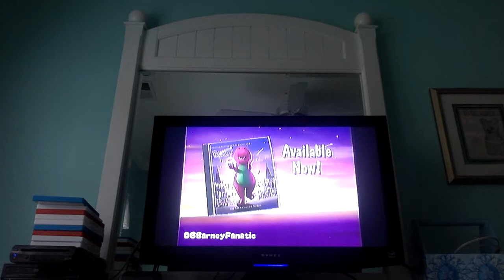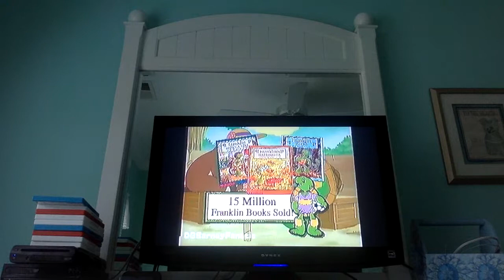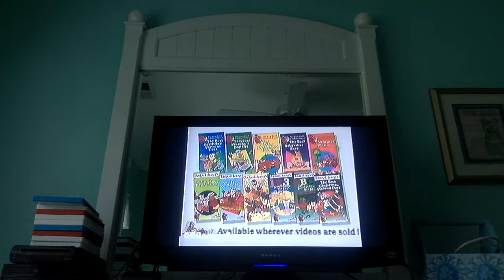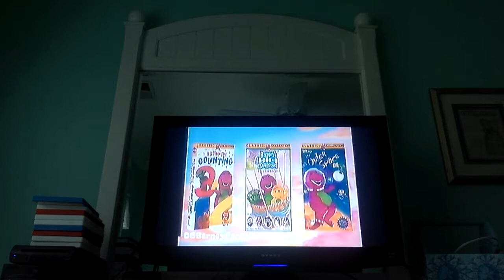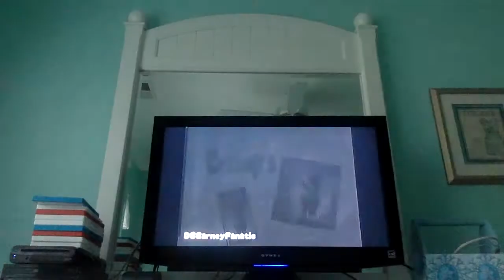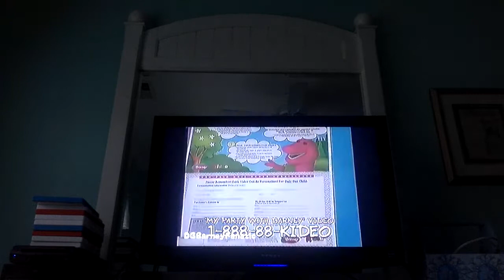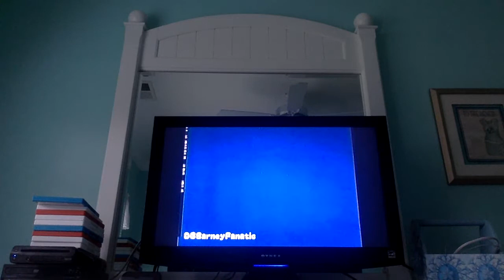Opening to Barney's Great Adventure The Movie 2003 Canadian VHS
NOTE: I am not going to do the closing because it only has the credits